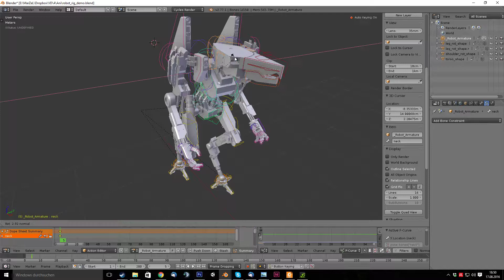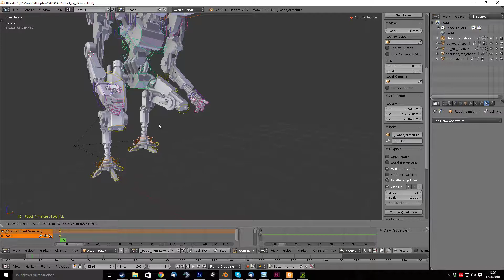The Warden Control Rig Showcase (2016)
All functions of the Warden's Control Rig